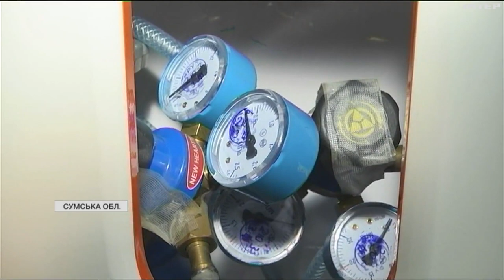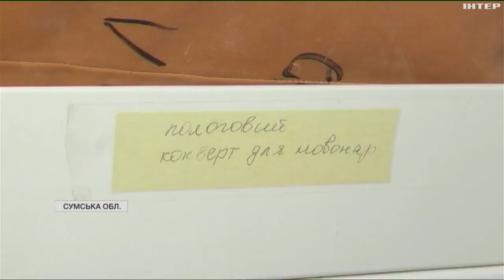Сумщина - під вогнем противника: попри оголошену евакуацію, в небезпечній зоні залишаються люди